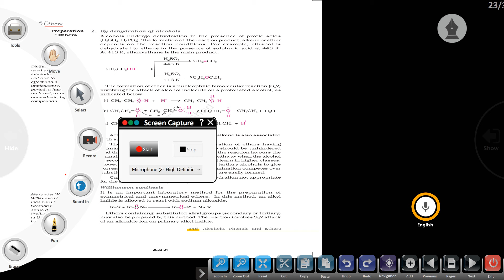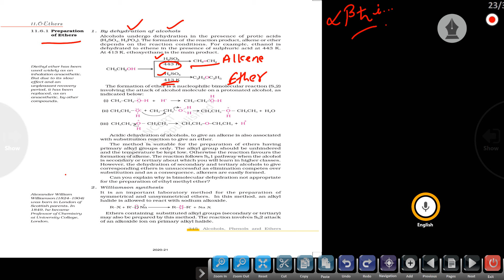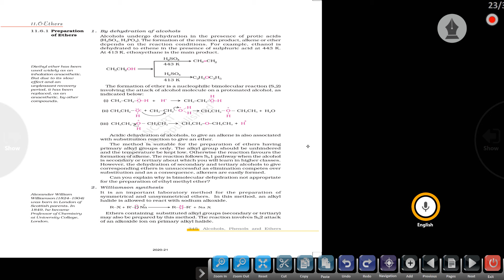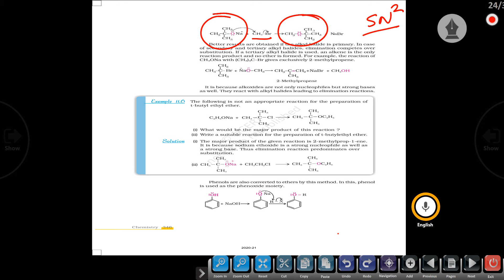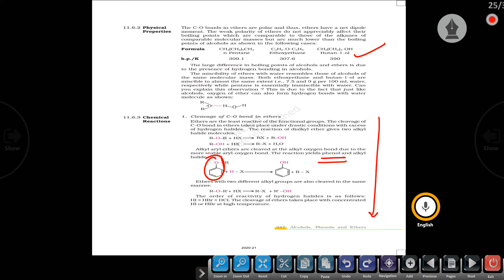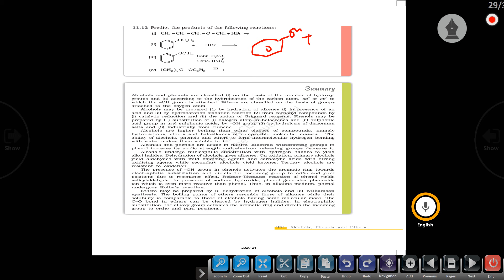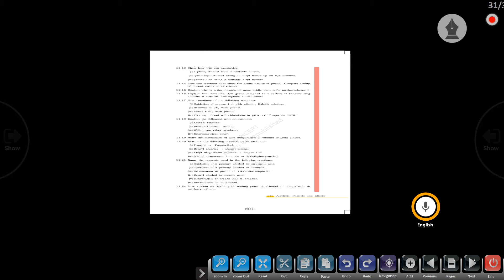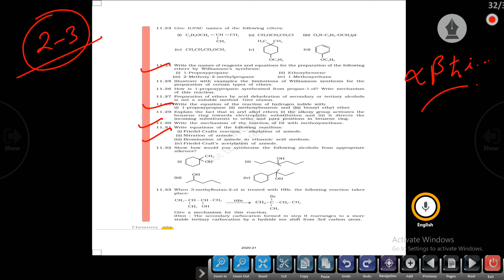12th Chemistry Alcohols,Phenol,Ether Part 3ll Abhi Sir